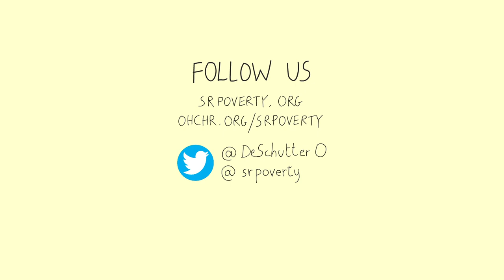Una manera diferente de hablar de la pobreza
Con frecuencia se dice de la pobreza que es algo atribuible a la persona, pero en realidad no es culpa de los individuos, más bien se debiera considerar como un fallo de la sociedad. Para combatir la pobreza no debemos humillar o penalizar a quienes viven en la pobreza. En su lugar, debemos crear una economía que sea realmente inclusiva, una sociedad en la que no se considera a nadie  como beneficiarios pasivos de ayuda, sino como actores y actrices que participan en la elaboración de soluciones.

Vea el vídeo y lea más sobre el mandato del Relator Especial de la ONU sobre la extrema pobreza y los derechos humanos dudes en compartirlo, darle a "me gusta" e incrustarlo!